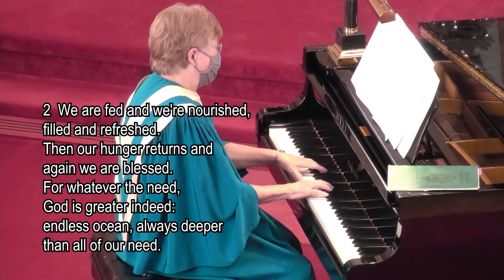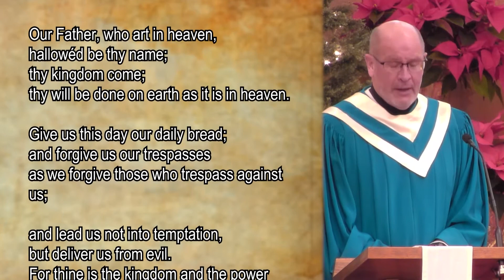January 9, 2022, Grace Lutheran Church ELCA Eau Claire Wisconsin